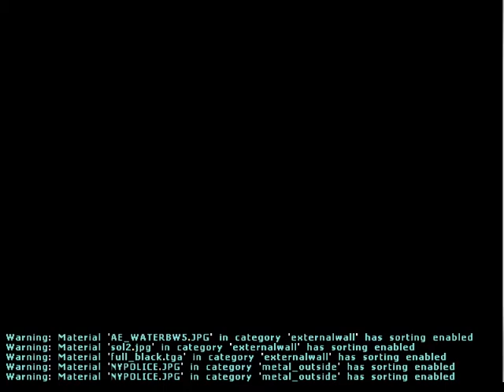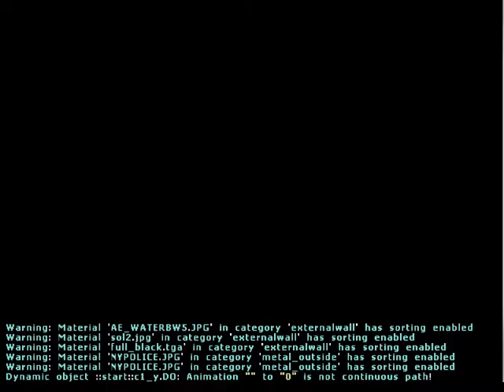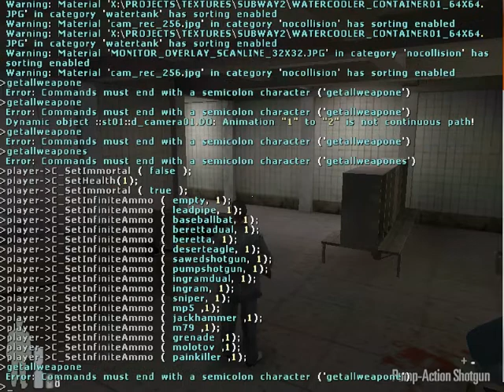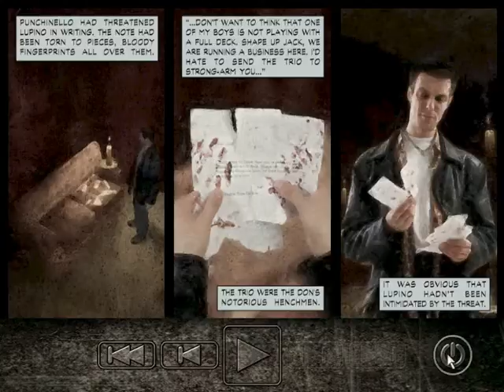Max Payne 1 Story Gameplay pc Chapter 1 Full of Cheats